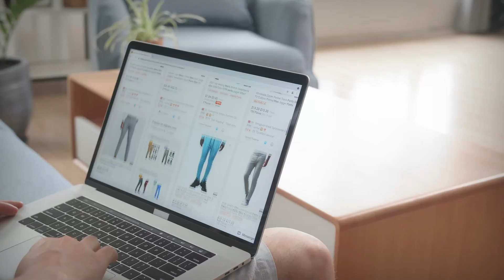Cheque Regalo: Práctico y versátil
¿Buscas el regalo perfecto para tu ser querido? Un cheque regalo es la mejor opción. Además, descubre cómo obtener tarjetas regalo gratis.